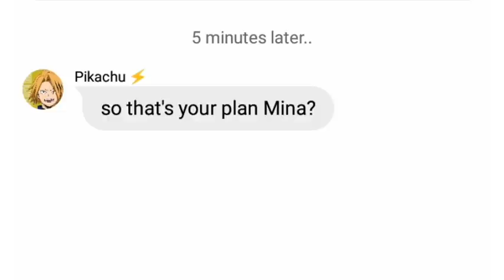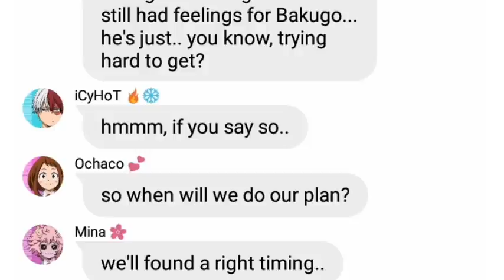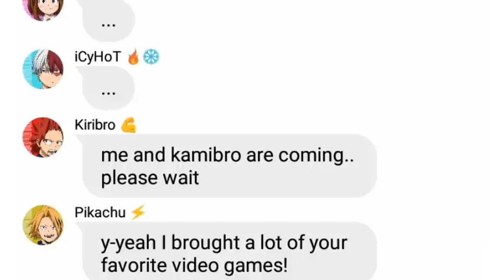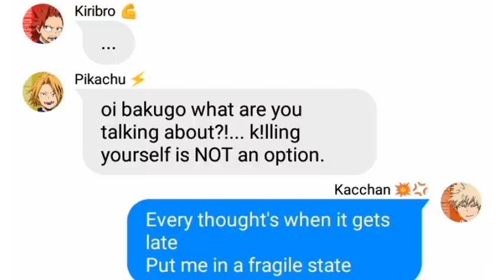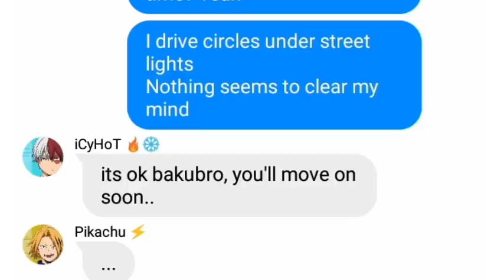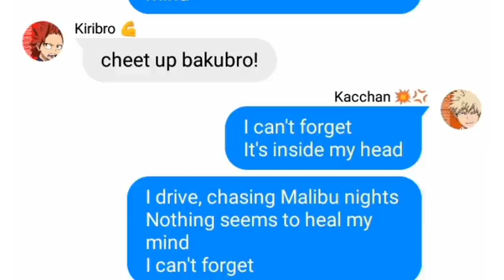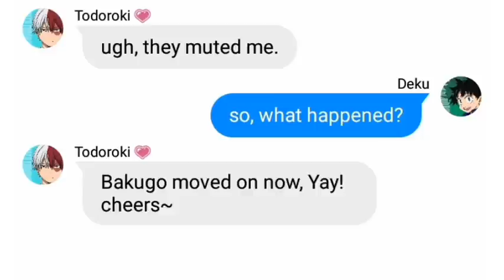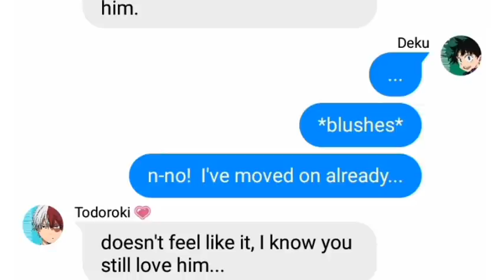BNHA/MHA Lyric Prank - 'Malibu Nights' (Class 1-A)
This is a PART 3 of the series

~ somebody help its getting worse ~

tags; (dont read pls xD)

part 3
LANY
lany
Depressed bakugo
Malibu Nights
Dua Lipa
I Don't Give a F*ck
I dont give a fvck
valentines
bakudeku broke up
I.D.G.A.F
Part 2
bakugo and deku break up
IDGAF
deku got friendzoned
friendzone
F.R.I.E.N.D.S
FRIENDS
Anne Marie
Marshmello
friends
valentines intro
valentine's day
heres to never growing up
here is to never grow up
here's to never growing up
Avril Lavigne
Avril
Lavigne
childhood
Kaminari and Deku lyric pranks class 1a
Sorry song
sorry
Justin Bieber
deku got hurt?
Bakugo hurts Deku?
Midoriya snaps?
cheerleader
pentatonix
2015 trend
cheer leader
a capella
OMI
acapella
Bakugo lyric pranks class 1A
Katsuki Bakugo lyric pranks class 1-A
Kacchan lyric pranks class 1A
Kacchan x Deku
Deku lyric pranks class 1A
Deku lyric pranks class 1-A
Izuku midoriya lyric pranks class 1A
lyric prank
prank
Human
nightcore
Christina Perri
I'm only Human
abused deku
Deku is sad
Bossy Bakugo
Bakugo becomes bossy
depressed Deku
Sad Deku
Izuku midoriya breaks down
depressed AU
sad AU
Lyric Prank
class 1A
class 1-A
bnha class 1-A
class 1a students
Deku breakdown
deku ignores Bakugo for a day
Izuku Midoriya ignores katsuki bakugo for 24 hours
deku ignored bakugo for a day
ignoring challenge for a day
Deku ignores Bakugo for 1 day
Ignoring Kacchan for 24 hours
ignoring Bakugo for a day
1 day challenge
gone wrong
Class 1-A plays Kiss, Marry or Kill with Big Three and All Might version
Class 1-A students plays Kiss, Marry or Kill with Big Three and All Might version
kiss marry and kill dirty version
kiss, marry, kill
kiss marry or kill
kiss marry or kill game
kiss marry kill with big three and All Might edition
Big Three UA
big 3
All Might
game
challenge
unholy version
pro hero
professional heroes
pro heroes
new intro :))
deku turns into a baby
one year old
deku is a baby
baby quirk
midoriya turns into a baby
izuku midoriya turns into a baby
midoriya izuku turns into a child
deku turns into a child
daddy kacchan
deku turns  into a kid
baby deku
baby izuku midoriya
father katsuki bakugo
daddy bakugo
deku cant say no to kacchan challenge
deku can't say no to bakugo for 1 day
deku can't say no to bakugo for a day
izuku midoriya can't say no to katsuki bakugo for a day
izuku midoriya can't say no to katsuki bakugo for 24 hours challenge
can't say no challenge
1 day challenge
deku is in a boy band
izuku midoriya  is in a group
izuku midoriya is in a boy band
deku is an idol
deku is secretly a singer
deku is secretly an idol
deku is secretly in a group
izuku midoriya is secretly a singer
class 1-A plays this or that
bnha plays this or that
class 1A plays this or that
this or that
that or this
game
challenge
this or that game
unholy version
bakugo and deku marriage
unholy this or that game
bakudeku children
would you rather
Bakugo being overprotective to Deku?
Bakugo being over protective to Izuku Midoriya
Overprotective kacchan
Overprotective quirk
Overprotective boyfriend
Overprotective Bakugo
Deku is sad
Long lost twin brother is back
Bro
happy birthday to me
deku's long lost twin brother
kizuku midoriya
izuku long lost twin brother
izuku long lost twin
deku lost twin
izuku lost twin
izuku's lost twin
inko midoriya
mom
deku's last wish
wish
DEKU LAST WISH
Last wish
last wishes
wishes
sad au
plot twist
celebrity in disguise
bakugo is a celebrity
katsuki bakugou celebrity
celebrity
kacchan is a celebrity
celebrity AU
Bakugo is an actor
male actor
movie
bakugo is secretly an actor
requested
my AU
holy AU
Shoto Todoroki becomes holy
holy potion
unholy potion
holy water
sips holy tea
2020
2021
last vid of 2020
goodbye 2020
holy quirk
unholiness quirk
christmas special
naughty list
ho ho ho
Christmas eve
class 1-A meets Santa Claus
Santa claus is coming to town
santa clause
who knows deku the best
who knows deku best?
who knows deku better
who knows midoriya the best
izuku midoriya
katsuki bakugou
game
challenge
bakugo
bnha
mha
BakuDeku
skit
gacha club
BkDk
Christmas edition
christmas version
my AU
bnha texts
kacchan
santa tell me
gifts
presents
mha texts
texting story
lyric prank
group chat
mha
bnha
bocu no hero academia
my hero academia
if deku turns into a baby
if midoriya turns into a baby
ship
TodoBakuDeku
Unholy todoroki
jealous Kacchan
jealous bakugo
bakugo is jelly
butterfly
tdbkdk
first video of 2021
wholesome
adorable
recommendation
soft bakugo